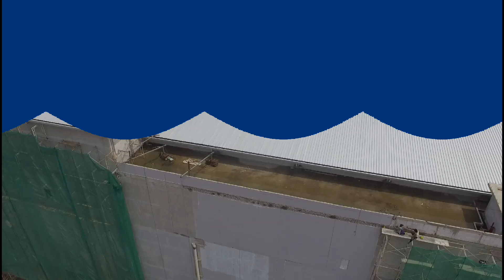Progress The Park Sawangan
Progress pertengahan Oktober 2019 proyek The Park Sawangan